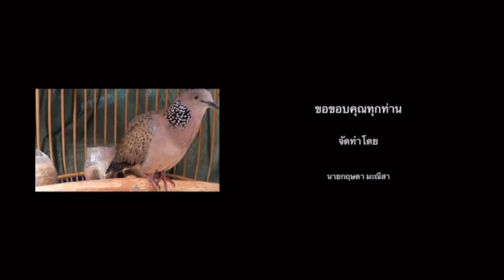มาสั่งทำเพนียดนกเขาใหญ่…เน้นแบบถี่ๆ…ไปใช้ซักใบ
วันนี้เดินทางมาสั่งทำเพนียดนกเขาใหญ่ซักใบไปใช้จะเป็นอย่างไรไปชมคลิปกันเลยครับ